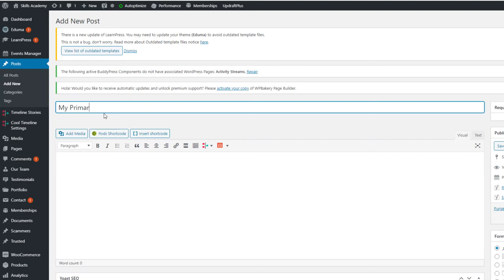Primary Keyword in H1